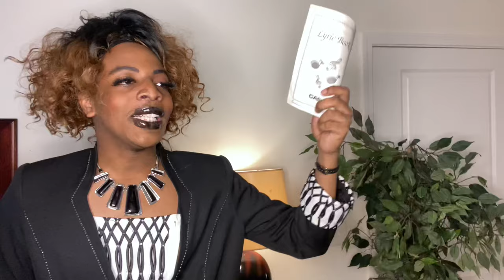A Black Funeral Gone Wrong! | Life of Ms.Renee S1 E1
A Black Funeral Gone Wrong!

Thank you for the support Hollywood squad! 🚨⭐️